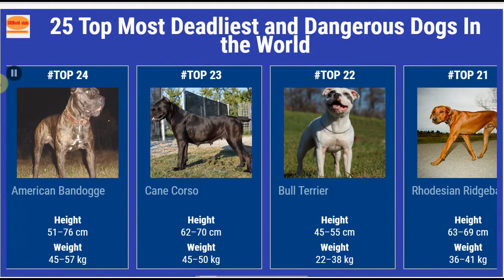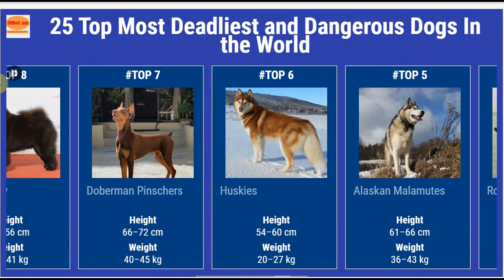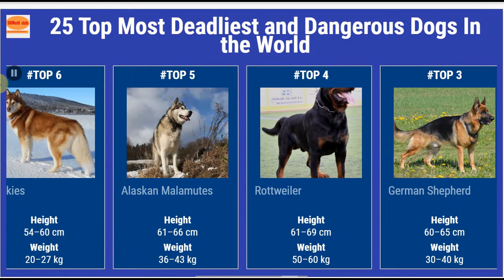25 Top Most Deadliest and Dangerous Dogs In the World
This animated racing graphs shows  25 Top Most Deadliest and Dangerous Dogs In the World. It shows rankings of most dangerous, of which some of them are banned in some states for causing harm and injury  to humans.
Data source: Wikimedia Commons

Images Attributions
Bull Terrier: By Public Domain - no attribution required - Pixabay CC0,
Gull Dong: By Kalamkaar (talk) - I (Kalamkaar (talk)) created this work entirely by myself., Public Domain,

Top 25 Most Dangerous Dogs visualization
20 most dangerous dog breeds
What is the most dangerous breed of dog in the world
Which is the dangerous dog in the world
 What are the 10 deadliest dogs
most aggressive dogs
dangerous dogs
banned dogs
pet dog
dog attack
aggressive dog
defend against a dog attack
attacked by a dog
understand dogs better